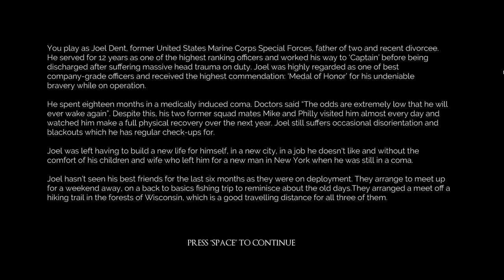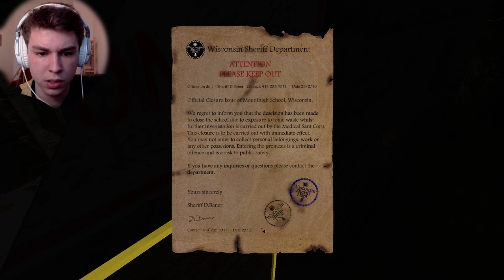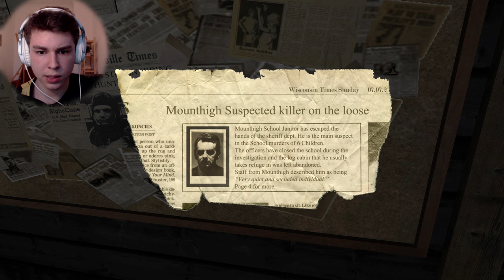SPANNENDES HORROR GAME | Lets Play LEFT ALONE #01 (Deutsch/German) Gameplay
LEFT ALONE  - Deutsch/German - Let's Play (Deutsch/German)
Das Gameplay Playthrough des neuen Horror Game Left Alone - Let's Play Left Alone - Deutsch/German – Indie Horror Game
♥ Lets Play Left Alone (Deutsch) ► TEAMSEV _____▼MEHR▼____

Mehr Lachen?

LEFT ALONE (Beschreibung auf Steam)
Left alone is a psychological, survival horror game with rich, creative, believable interior and exterior environments. A unique, high octane atmosphere means you'll feel like you're truly beginning an adventure you'll never quite forget. You play in First-Person as Joel Dent, recently divorced and in desperate need of a break from his hard working city life. Joel and his best friends arrange a meeting point in the forests of Wisconsin, for a fun and adventurous weekend away camping but strange goings-on lead Joel to an abandoned school with a horrific past. The search for his friends uncovers horrors beyond his worst nightmares.

- "LEFT ALONE" -
Indie Horror Exploration Game von Volumetric Games (2016).

Liebreizende VLOGs, Beauty, Lifestyle, Fun und Mehr:
- Lena HillOnTour -